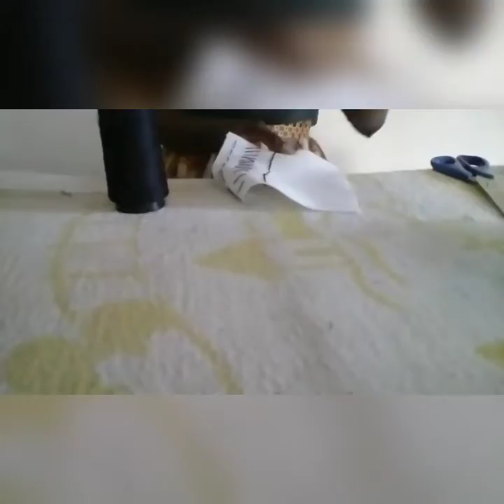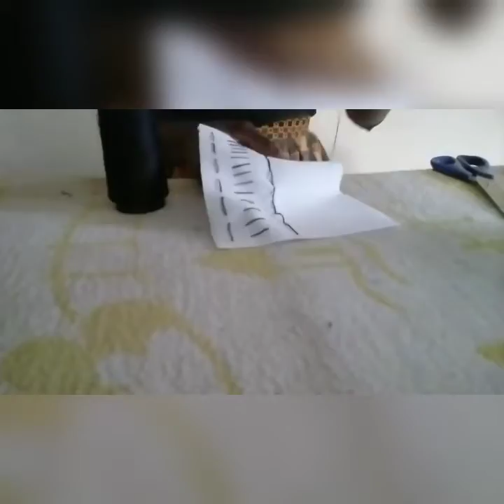HOW TO DO BASIC HAND SEWING STITCHES#INCLUSIVE SEWING BEGINNERS CLASS# WITH SIGN LANGUAGE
This video demonstrates 6 Hand sewing techniques and is also in Sign Language